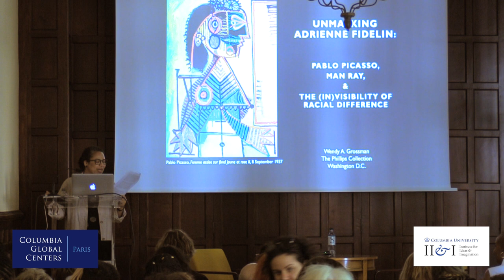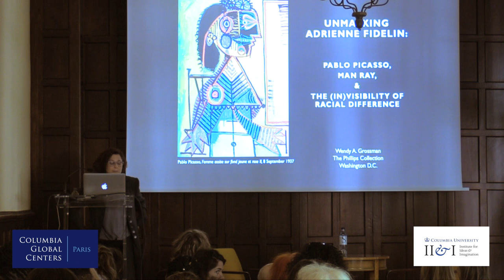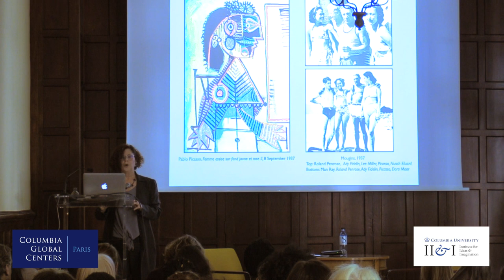Conférence "Modèles noirs" (15 mai 2019) | Wendy Grossman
Wendy Grossman
"Unmasking Adrienne Fidelin: Pablo Picasso, Man Ray, and the (In)Visibility of Racial Difference"
Curatorial Associate, The Phillips Collection, Washington

Conférence "Modèles Noirs"
Un colloque international de deux jours a été organisé conjointement par le musée d'Orsay et l'université de Columbia à Paris pour accompagner, compléter et prolonger les contenus proposés dans l'exposition « Le modèle noir de Géricault à Matisse » et les contributions faites au catalogue qui l'accompagne. Dans un esprit transnational et interdisciplinaire, les chercheurs invités à ce colloque ont traité des modalités de représentation des populations et des individualités noires dans l'art, la caricature et le spectacle vivant, modalités qui se déclinèrent dans des contextes historiques et politiques variés, y compris par-delà la France métropolitaine. La circulation de certains clichés entre les milieux de la scène et de l'art a été abordée, comme la prééminence de certaines personnalités noires restées célèbres dans l'histoire. On a cherché à analyser la récurrence à l'époque moderne et contemporaine de certains stéréotypes, en donnant la parole à des artistes d'aujourd'hui incluant cette dimension dans leur création.

*Attention : les interventions dont les titres sont en anglais ne sont pas traduites en français

Montage : Flavien Eripret